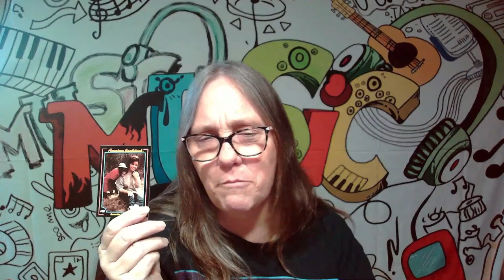MAMA J RIPS Retro American Bandstand Cards from 1993 (Dick Clark, Rock n Roll, Disco, R&B) PART 2